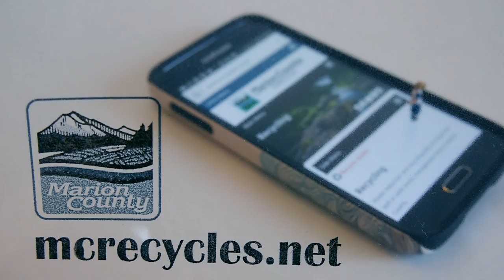Marion County has You Covered!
Marion County Environmental Services can help you, reduce waste, reuse, recycle and compost.